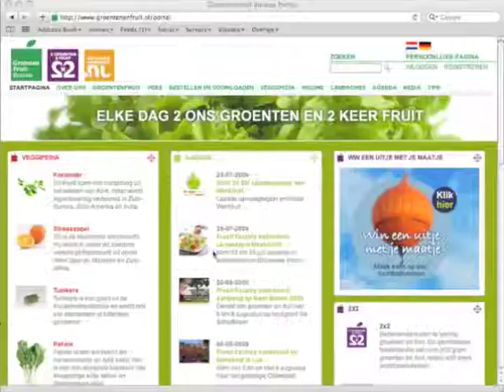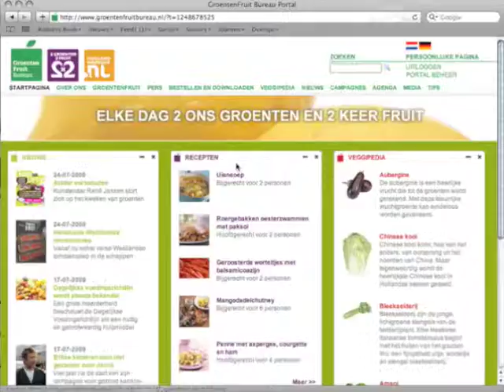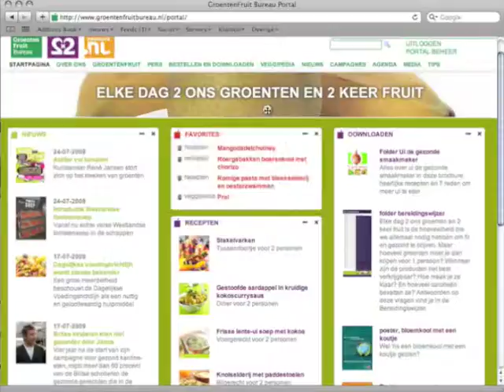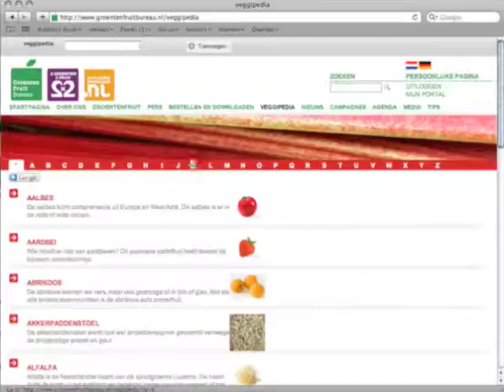Inschrijven voor groentenfruitbureau.nl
Het inschrijven op groentenfruitbureau.nl is zeer makkelijk. Daarnaast biedt het voordelen zoals een zelf in te delen pagina, favorieten bewaren en snel bestellen van materiaal.  Daarnaast verloten we tijdelijk bigschoppers vol met groenten en fruit aan nieuwe aanmeldingen.